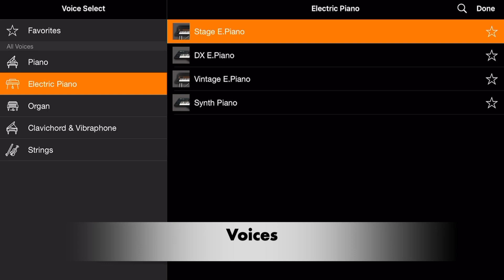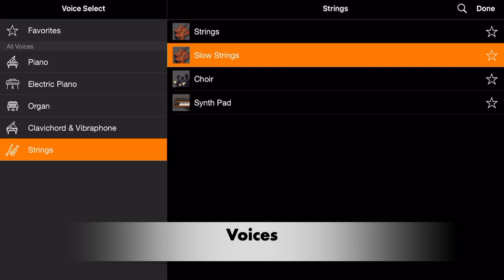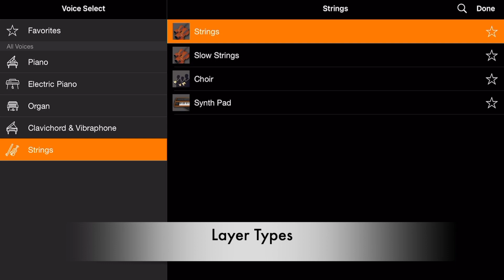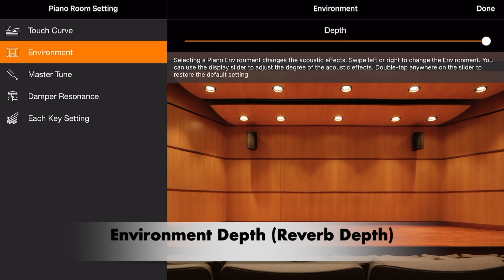Yamaha P-125 Demo - Smart Pianist App | Voices | Touch Response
Here is a quick demo of the Yamaha P-125 digital piano.  Showcasing its voices, environment (reverb) features, and touch response - all recorded via the Smart Pianist App to an iPad Mini ( 2021).